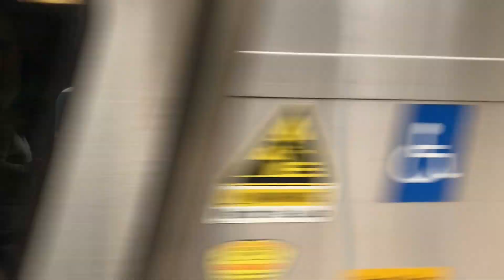Metro North Railroad/Amtrak: Sunday action on the Hudson Line w/ Hickory Creek, Amtrak P42DC, & 208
Taken on 10/8/23 & 10/15/23. In this video I present Sunday Metro North and Amtrak action at Riverdale and Glenwood stations. Some interesting sights in this video is the Pullman Hickory Creek Private Cars, an Amtrak P42DC leading a train to Albany, and lastly the MNRR 208 Heritage unit. Anyways I hope you enjoy this video! 😁👍

This was taken on a iPhone SE. 📱

Train fleet in this video:
Bombardier M7A
GE Genesis P32ACDM
GE Genesis P42DC
Pullman Hickory Creek Private Cars